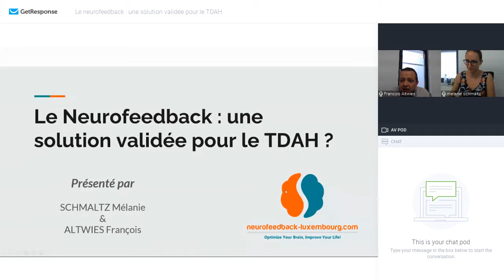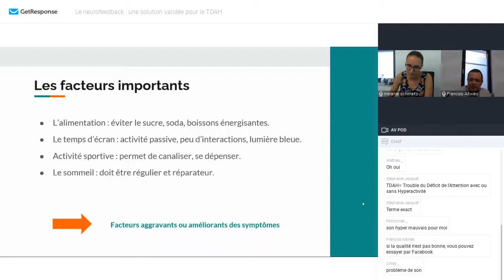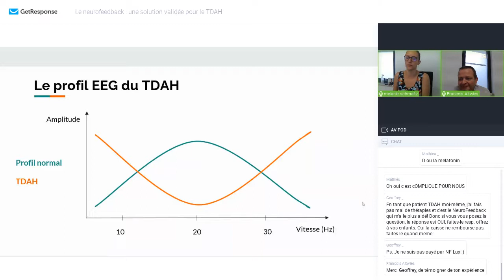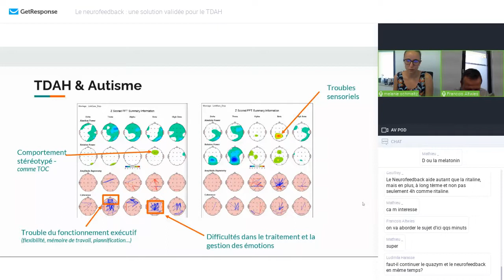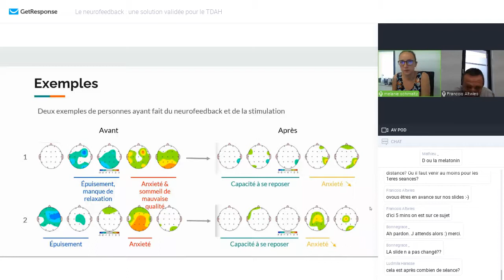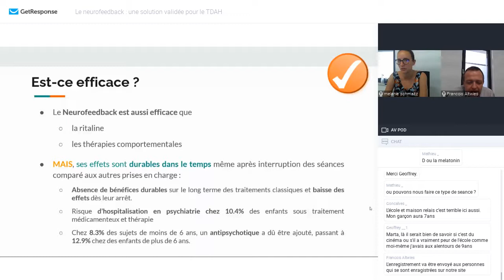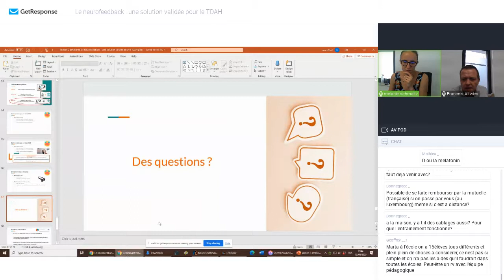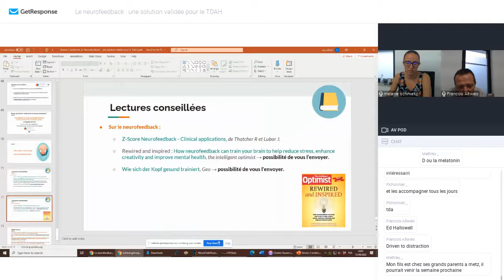Webinar : Le Neurofeedback : une solution validée pour le TDA/H ?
Découvrez quelles sont les caractéristiques du TDAH et comment le neurofeedback est une solution approuvée scientifiquement.